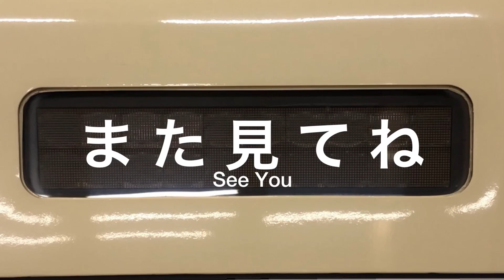小田急3000形(3652F)朝の急行8両編成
小田急3000形(3652F)急行/新松田
相模大野駅にて撮影。

＊マスクの有無に関わらず、客･乗務員の顔のアップや、
乗務員の名札などはプライバシーに配慮して
隠させて頂いております。